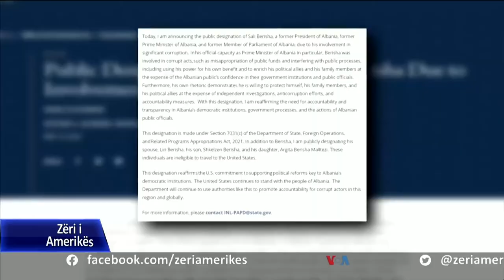Gara në PD, Basha përballë tre sfidantëve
Në Shqipëri, Partia Demokratike mbyll sot fushatën për zgjedhjen e kryetarit të saj të ardhshëm. Përballë zotit Basha, i vënë në qendër të kritikave pas humbjes së zgjedhjeve të 25 Prillit, në garë u përfshinë tre kandidatë të tjerë, të cilët kanë kërkuar largimin e tij si përgjegjës për mbetjen e Partisë Demokratike në opozitë edhe për një tjetër katërvjeçar